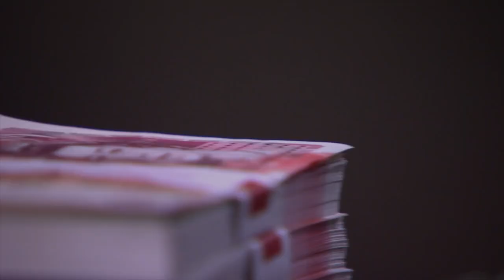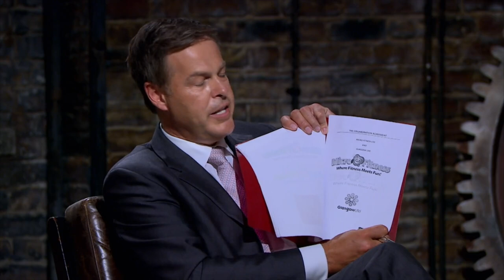Peter Gets Into Tetchy Exchange Over "Pending Contracts" | Dragons' Den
First to face The Dragons is Steven Reynolds, pitching a business aimed at encouraging children to get involved in fitness activities. Focused on tackling the UK's £15.8bn childhood obesity problem, Micro Fitness offers 21 different classes including a mobile gym, scooter fitness, yoga, Zumba, and martial arts to children aged three and over.